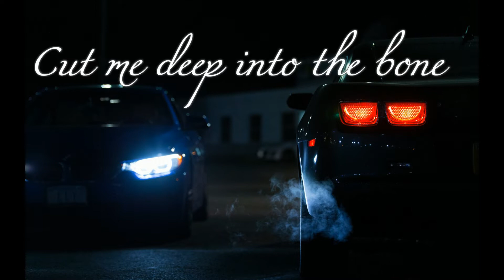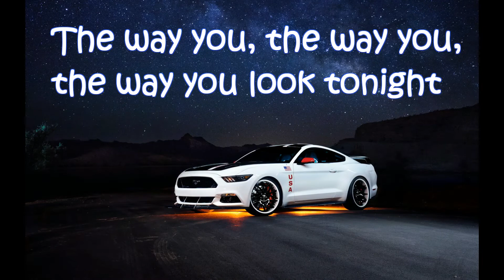axwell ingrosso renegade lyrics (VIDEO)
Song Renegade

Artist Axwell /\ Ingrosso